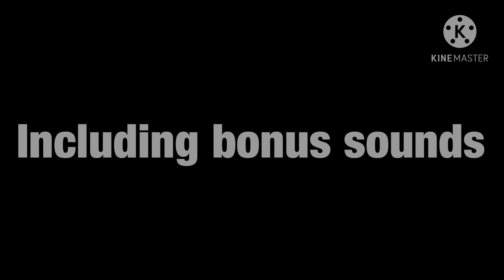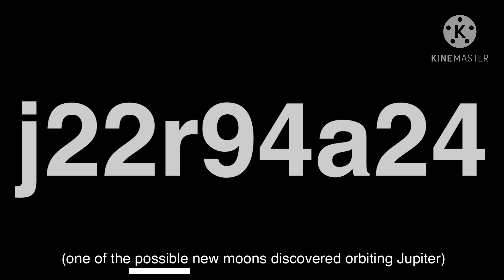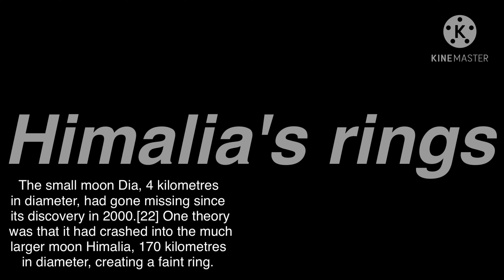Jupiter & its Moons Sounds (Part 2) || 2020 VERSION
Remember that not all sounds (so like 98% of the sounds) are NOT REAL!! This is for entertainment and fun.